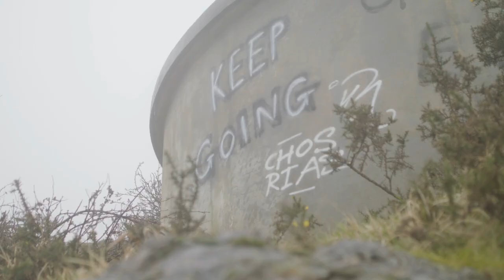Camino Skies - Trailer | What is so life-changing about this spanish trail? | Doc Edge 2019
What is so life-changing about Spain's Camino Trail?

An inspirational trek by six strangers from New Zealand and Australia along the 800km Camino de Santiago, each hoping to overcome the personal and physical trauma that life has dealt them.

Director: Fergus Grady / Noel Smyth
Category: All in the Family

14th International Documentary Film Festival 2019
Auckland 30th May-9th June
Wellington 13th-23rd June